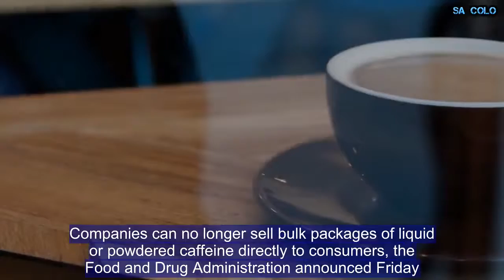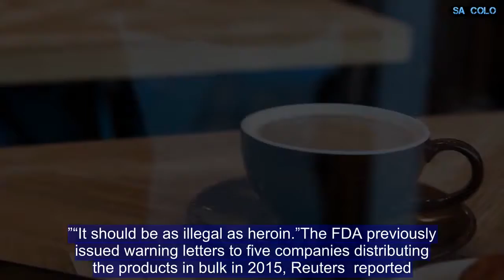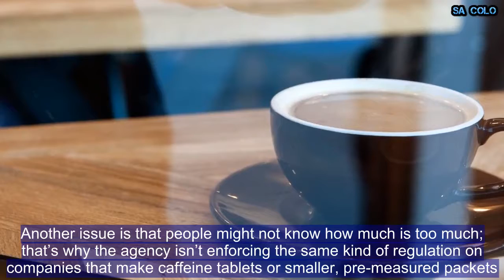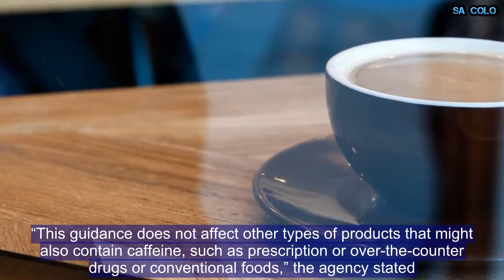FDA Bans Pure Bulk Caffeine Products, Citing "Significant Public Health Concern"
Companies can no longer sell bulk packages of liquid or powdered caffeine directly to consumers, the Food and Drug Administration announced Friday. The policy will take immediate effect “given the significant public health concern,” according to the agency’s statement released Friday. “Highly concentrated and pure caffeine, often sold in bulk packages, have been linked to at least two deaths in otherwise healthy individuals,” the agency stated.Parents of one of the people who died,  18-year-old Logan Stiner, called in 2014 for the powder to be banned. They  told NBC News they found the packet of powdered caffeine the day after their son died. His mother’s first reaction was “that couldn’t have killed him,” she said. “We’re guessing he had a teaspoon, maybe more, in his system.”“It should be as illegal as heroin.”The FDA previously issued warning letters to five companies distributing the products in bulk in 2015, Reuters  reported.Recommended Slideshows51In Pictures: The 50 Most Powerful Military Forces in the World44In Pictures: Every U.S. President Ranked From Best to Worst37Who Will Be Invited to Meghan Markle and Prince Harry's Wedding?In small doses, if you’re otherwise healthy, caffeine shouldn’t kill you. But part of the issue is that highly concentrated caffeine looks nothing like the kinds of caffeinated products we’re used to seeing. Instead, it can look like water if it’s in a liquid form or sugar if it’s powdered. “The consequences of a consumer mistakenly confusing one of these products could be toxic or even lethal,” the agency stated.Another issue is that people might not know how much is too much; that’s why the agency isn’t enforcing the same kind of regulation on companies that make caffeine tablets or smaller, pre-measured packets.   Between 10 and 14 grams of caffeine is considered life-threatening, according to the FDA’s  guidelines, though people can have an irregular or rapid heart rate and seizures after taking just a gram. The amount of concentrated caffeine that’s considered safe at a time—200 milligrams—is very, very small. It works out to be less than one-tenth of a teaspoon of the powdered form or a little more than two teaspoons of liquid caffeine. Good luck measuring that out properly at home.Thankfully, the FDA’s new guidance won’t have any effect at all on your morning cup of joe. “This guidance does not affect other types of products that might also contain caffeine, such as prescription or over-the-counter drugs or conventional foods,” the agency stated.